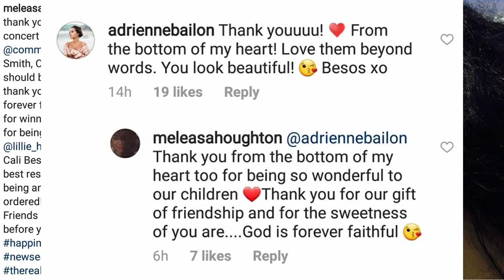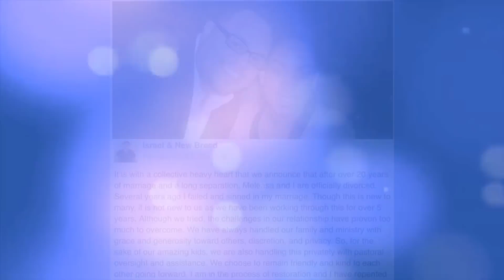Israel Houghton OPENS UP about RUMORS and how ADRIENNE helped him through his Divorce!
There has been a lot of gossip and rumors surrounding Adrienne and Israel Houghtons relationship. Well today on The Real they both opened up about it. While promoting his NEW SONG "Secrects" and NEW ALBUM "Road to Demaskus" Israel explained how he has taken off his mask and no longer hides behing his secrets. The song and album are out NOW! Go listen, download, and Buy!